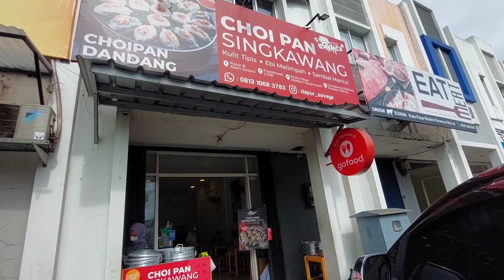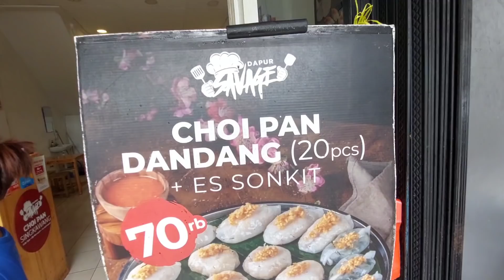GOKIL !!! SEHARI BISA JUAL 5000 PCS PADAHAL CUMA 1 MENU - INDONESIAN STREET FOOD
Choi Pan Singkawang

Harga mulai 20K

Buka jam 7 pagi sd 10 malam

Lokasi
Choipan Singkawang cab Gading Serpong
Pasar Modern Paramount
Curug Sangereng, Kelapa Dua, Tangerang Regency, Banten 15810